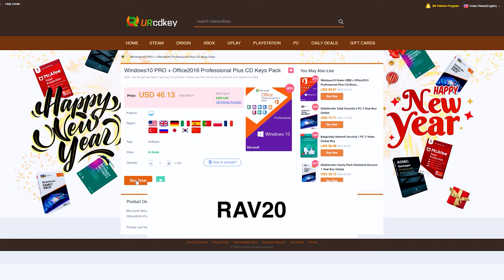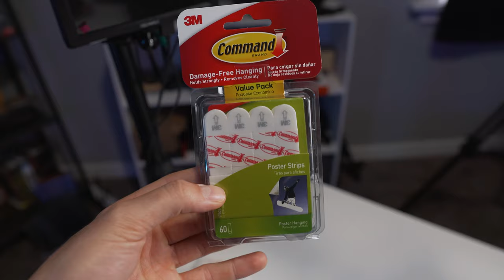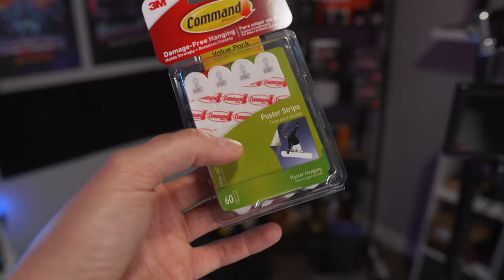How to Install Foam Acoustic Panels & Bass Traps + Audio Tests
Foam Panels (Amazon)
Bass Traps (Amazon)
Command Strips (Amazon)

TRY TUBEBUDDY!

Amazon Bounties!

Deep Discounts on Open-box and Used PCs (Amazon)
Try Prime for $5.99/month! (Amazon)
Try Twitch Prime! (Amazon)
(Amazon)
Deep Discounts on Open-box and Used Electronics (Amazon)

Sony A7III (Amazon)
Sony A6500 (Amazon)

Sony 55mm F1.8 (Amazon)
Sony 85mm F1.8 (Amazon)
Sigma 16mm F1.4 (Amazon)
Sony 16-35 F4 (Amazon)
Sony 18-105 F4 (Amazon)

Sony Hotshoe mic (Amazon)
Rode Videomicro (Amazon)
Rode Videomic Pro+ (Amazon)
Sony Audio Recorder (Amazon)
Zoom H1 (Amazon)
Lav Mic (Amazon)
Blue Yeti Blackout (Amazon)

Accessories
Feelworld F6 Monitor (Amazon)
Amazon boom stand (Amazon)
Boom stand to mic adapter (Amazon)
Promaster Video Tripod (Amazon)
Manfrotto Travel Tripod (Amazon)
Neewer Led Light w/ soft box kit (Amazon)
Neewer Light Gels (Amazon)
Sony FW50 Dummy battery (Amazon)
Desk Camera Mounting Rig (Amazon)
Innogear mic boom arm (Amazon)

Desk Setup
Large Desks (Amazon)
Small Desk (Amazon)
Drawers (Amazon)
Lamp (Amazon)
Fake Plant (Amazon)
Cable holders (Amazon)
Dual monitor arm (Amazon)
3d wall panels (Amazon)
Nano leaves (Amazon)

My Computer Specs:
Cpu: AMD Ryzen 7 3700X 3.6 GHz 8-Core Processor
Mobo: ASRock X570 Taichi ATX AM4 Motherboard
Memory: Corsair Vengance RGB Pro 32gb (2x16) 3200mhz
Graphics: EVGA GeForce RTX 2080 8 GB Black Video Card
CPU Cooler: Corsair H115i RGB PLATINUM 97 CFM Liquid CPU Cooler
Storage: Toshiba P300 3TB, Seagate Firecuda 2TB, Samsung - 960 EVO m.2 500 GB (OS), ADATA XPG SX8200 Pro 1 TB M.2
Case: Corsair Crystal 570X RGB ATX Mid Tower Case
Fans/RGB: Corsair LL120RGB 120mm, Corsair RGB strips w/ lighting node pro

Periphreals:
Monitors: Acer Predator XB271HU bmiprz 27" WQHD (2560x1440) NVIDIA G-SYNC IPS Monitor / LG - 27UK850-W 27.0" 3840x2160 60 Hz Monitor
Keyboard: Logitech G915 (Amazon)
Mouse: Logitech G703 (Amazon)
Mousemat: Corsair MM350 (Amazon)
Headset: Corsair Void Pro RGB